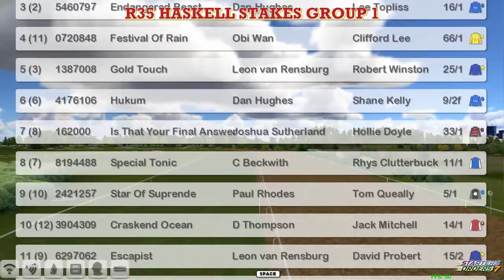FR WK8 R35 HASKELL STAKES GROUP 1